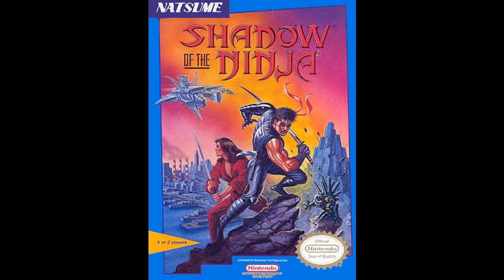VGM Hall Of Fame: Shadow of the Ninja - Stage 5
NES/Wii

Shadow of the Ninja - Stage 1 (1990)
Iku Mizutani & Kouichi Yamanishi